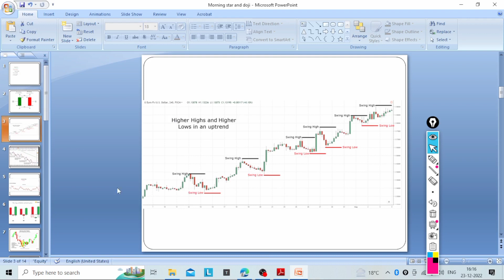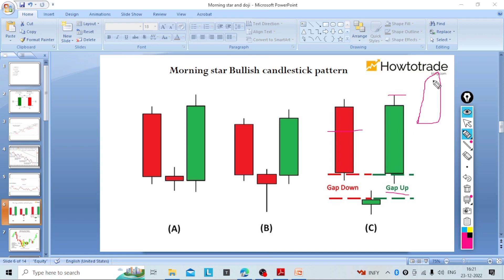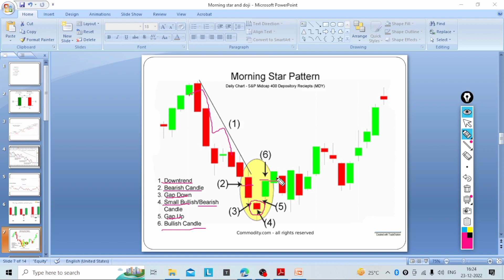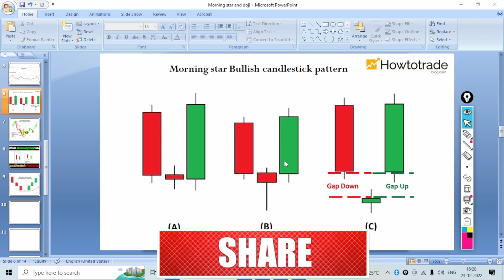Morning Star & Morning Star Doji Candlestick कैसे काम करता है कैसे ट्रेड करना चाहिए?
All candlestick video ki palylist me sabhi candle ki video mil jayegi